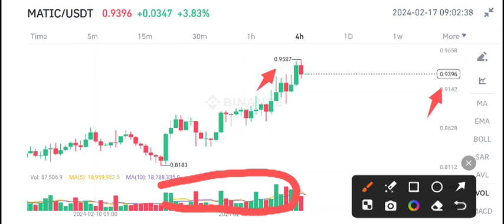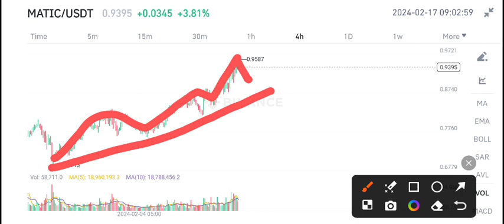Polygon Matic Latest News Today! Matic Price Prediction! Matic Polygon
Queries Solved:
1.  today target
2.  price today
3.  price prediction
4.  token today target